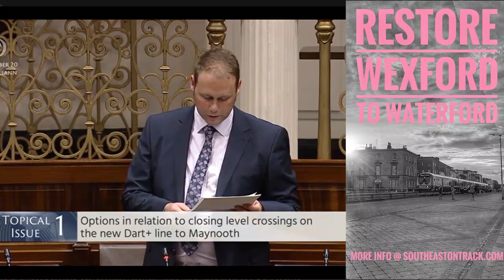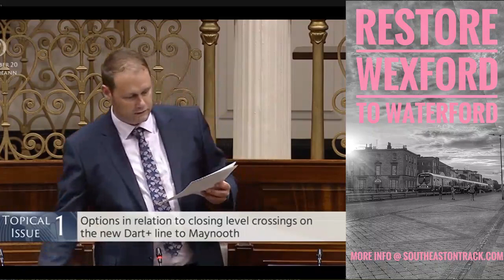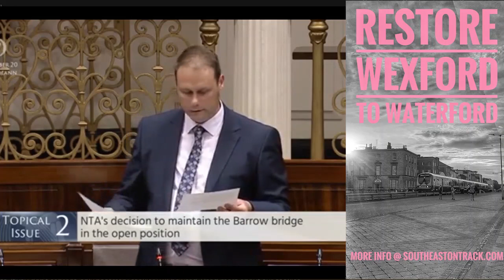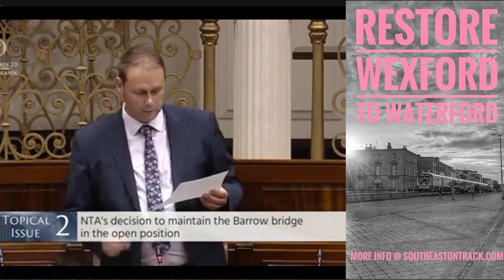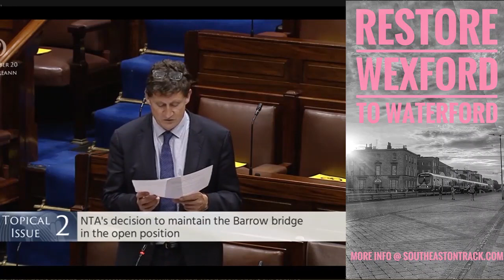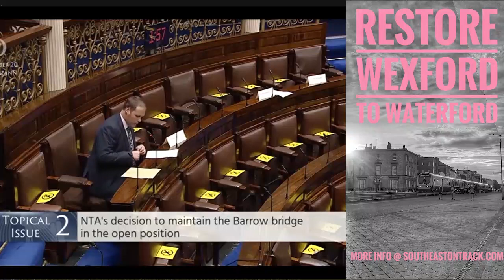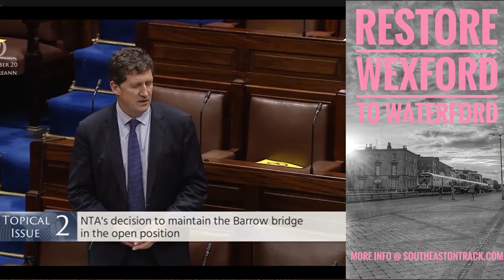Waterford to Wexford (Rosslare) Rail Link - Dáil Discussion Marc O'Cathasaigh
September 18 2020 marked the 10 year anniversary of the suspension of rail services between Rosslare & Waterford. Recently, discussion has arisen on the benefits of reopening the line.
Marc O'Cathasaigh TD (Green Party - Waterford) raised the issue on October 6 2020 with Minister of Transport - Eamon Ryan.